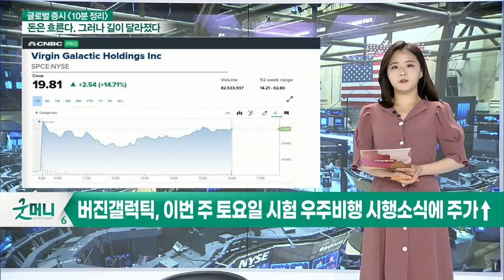경기지표 호조에 상승 마감... 오늘 국내 증시 영향은?_글로벌 증시 전문가 시각 (20210521)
- 경기지표 호조에 상승 마감
- 3대 지수 모두 3일만에 반등
- 기술주·통신주·헬스케어 반등
- 항공사·지역은행·의료보험 부문 약세

- 파월 연준 의장: 디지털 달러 발행 논의 중: 암호화폐 단속 강화 및 자금 이탈 가속화 예상
- 옐런 재무장관: 글로벌세 최소 15% 부과 주장에 동참
- 스웨드뱅크: FOMC 회의록 발표 후 인플레이션 용인 기조 유지 전망